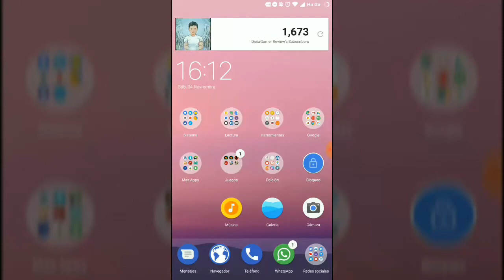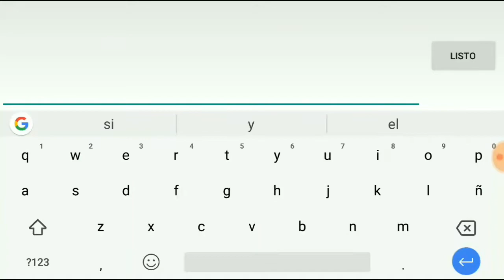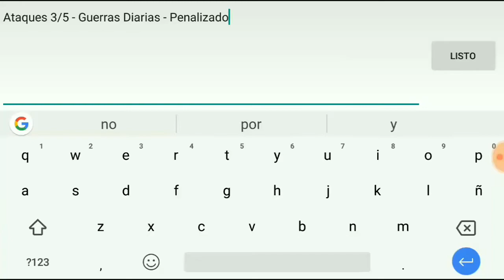Nuevo Equipo!! / Monster Legends